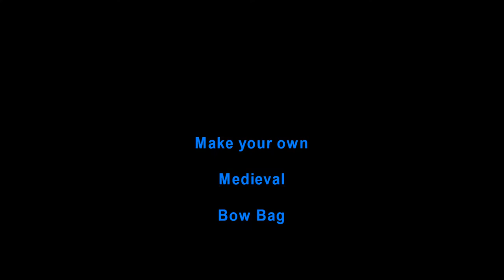How to make a medieval Bow Bag for an English or Welsh longbow SCA LARP DIY Cosplay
In this video we look at how to make a bag for a English or Welsh longbow/ war bow suitable for SCA, LARP, Cosplay as well as medieval re-enactment.